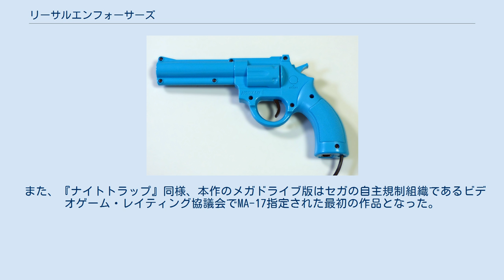リーサルエンフォーサーズ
『リーサルエンフォーサーズ』は、1992年10月8日に日本のコナミから稼働されたアーケード用ガンシューティングゲーム。
 回転式拳銃型のコントローラを用いてプレイヤーを操作して画面内の敵を倒す。
アイテムのサブウエポンを取ることで特殊な銃が使用可能となる点や一般市民及び応援の制服警察官を誤射するとライフを失う点を特徴としている。
また、ガンシューティングゲームとして初のリロードシステムを導入している。
 後に続編となるアーケードゲーム『リーサルエンフォーサーズ2』（1994年）が稼働された。
移植版としては1993年にメガドライブおよびメガCDに移植された他、1994年にスーパーファミコンに移植された。
後に本作と続編を同時収録したPlayStation用ソフト『リーサルエンフォーサーズ DELUXE PACK』（1997年）が発売された。
 『オペレーションウルフ』（1987年）シリーズ（タイトー）や『スティールガンナー』（1991年）シリーズ（ナムコ）など、それまでのガンシューティングがマシンガンでの派手な撃ち合いに主眼を置いていたのに対し、本作は弾数に限りのある拳銃や道中で登場するサブウエポンを用い、「いかに効率よくリロードを行い、敵に隙を晒さないか」、「敵をいかに素早く正確に撃ち抜く」、「場面に応じて適切なサブウエポンを取る、または別の武器に切り替えていくか」など戦略性や緊張感が本作では重視されている。
 銃型コントローラー（JE510） 回転式拳銃型のコントローラを用いてプレイヤーを操作する。
画面に照準を合わせてトリガーを引くことで弾丸を発射し、画面内の敵を倒す。
少数ながら女の敵も存在する。
弾丸はデフォルトでは6連発の回転式で、画面外を撃つことによってリロードできる。
アイテムであるサブウエポンを取ることで、特殊な銃を使えるようになる。
使い切りの武器の弾が0になったり、ダメージを受けると失う(初期装備に戻る)。
敵弾を受けたり、一般市民及び応援の制服警察官（「Freeze!」と叫びながらプレイヤーより前に飛び出す）を誤射するとライフを失う。
ライフを全て失うとゲームオーバーとなる。
 大きく分けて初期装備の拳銃と道中に落ちているサブウエポンの二種類。
サブウエポンは武器により、「リロードで何度でも使える」物と、「弾を撃ち尽くすと失い初期装備に戻る」の二種類がある。
ただしいずれも、ダメージを受けると失い、初期装備に戻る。
 ステージは選択性なので、順番にプレイする必要はない。
 また各ステージはクリア後も再プレイが可能なため（難易度は一定まで上がる）、何回も同じステージをプレイすることもできる。
 本作は米国向けゲームとして、コナミの米国開発チームが制作。
 ディレクターおよびプログラムはアーケードゲーム『沙羅曼蛇』（1986年）にて音楽を担当した波多野よしあき、音楽は後にアーケードゲーム『バイオレントストーム』（1993年）を手掛けた福井健一郎が担当している。
 実写を使った作品は日本で受けないとして日本販売予定は当初なかったが米国のみならず日本でも大ヒットし続編も制作された。
 ゲーム誌『ゲーメスト』（新声社）誌上で行われていた「第7回ゲーメスト大賞」（1993年度）において年間ヒットゲーム19位を獲得した。
 また、ゲーメストのムック『ザ・ベストゲーム2』（1998年）においてライターのアディトシは、本作の前に稼働されたガンシューティングゲームは射撃対象物がメカニカルなものが多く、銃弾をばら撒くように撃つ事で成立していた作品が多数を占めていたのに対し、本作では主人公が警察官で敵の本拠地に乗り込んでいくという設定に関して「まさにリアル指向」と称賛した。
また、本作が「リロードシステム」を初めて導入したガンシューティングゲームである事を指摘、さらに本作のプラクティスモードが映画のように地下の射撃場をモチーフとしている事から「実のところこれが目当てで、プレイしている人もかなり多かったようだ」と主張した。
 フリーライターの御簾納直彦は、中学生のころに本作に触れた際、本当に人間に向かって発砲しているような背徳感を味わい一瞬プレイをためらった...